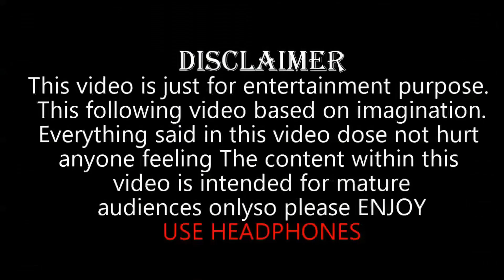Nilansh Water And Theme Park || Vlog 02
Nilansh Water And Theme Park, Enjoing Water Park It's very osm water park in based  Lucknow.